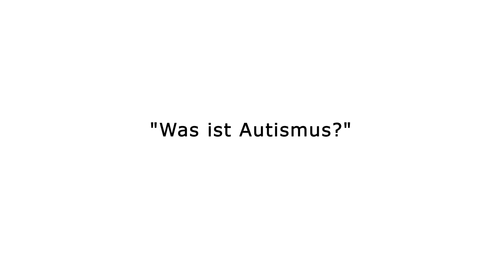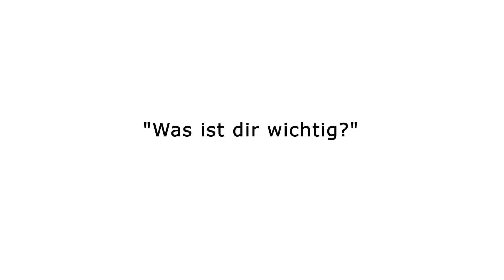Interview Nico Michels, Schauspieler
Die Theater Werkstatt der Lebenshilfe Aachen präsentiert:
Nico Michels, Schauspieler
Kamera & Schnitt: Kai Gusseck
Aachen 2020
 ©  Eine Produktion von BRETTER UND LICHT  Inklusives Netzwerk Theaterschaffender

Website Betreuung (Bretter und Licht):
Raf Andra/Bureau